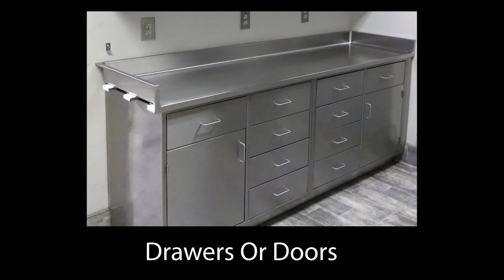Stainless Steel Millwork Casework Counter Tops Cabinet Fabrication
Stainless steel millwork, casework, counter tops, and cabinet fabrication with multiple sizes available. Stainless steel millwork for hospitals, stainless steel cabinets, stainless steel counter tops with sinks, and fabrication to meet your specific stainless requirements.